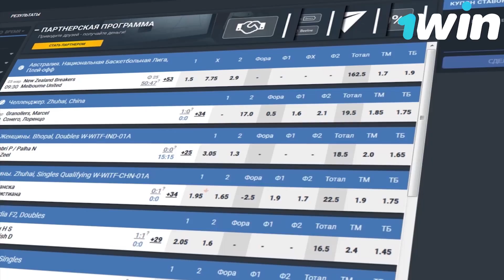ХУДШИЙ ПЕНАЛЬТИСТ FIFA 18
Всем привет! Изначально в этом видео мы хотели рассказать вам о лучшем исполнителе пенальти в ФИФА 18. Но им оказался Марио Балотелли – персонаж и без того находящийся на слуху. Поэтому мы взглянули на противоположный полюс и отыскали худшего пенальтиста среди полевых игроков.
Он оказался представителем итальянской серии Б и клуба Чезена.
31-летний центральный защитник Андреа Эспозито имеет ужасающий как для профессионального футболиста скилл исполнения пенальти – 11. Для сравнения у Балотелли – 94.

фифа 18, фифа 18 пенальти, Andrea Esposito.
fifa 18, fifa 18 worst penalties. Андреа Эспозито